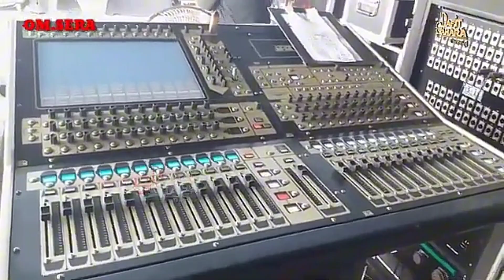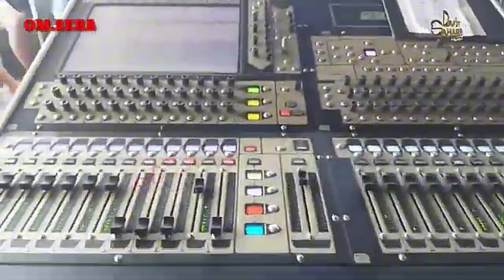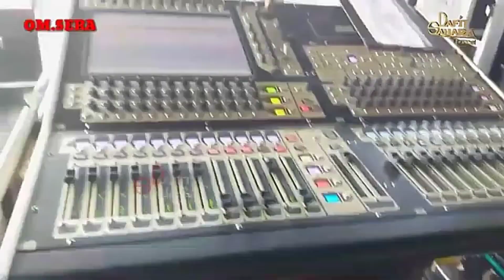om sera sound check || pertemuan || persiapan live konser